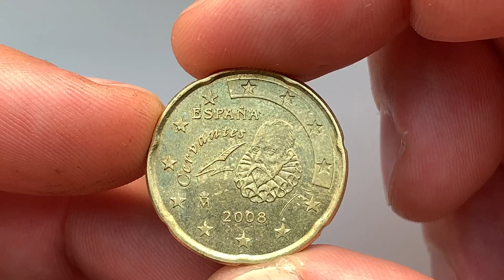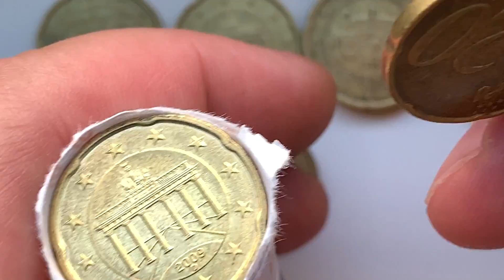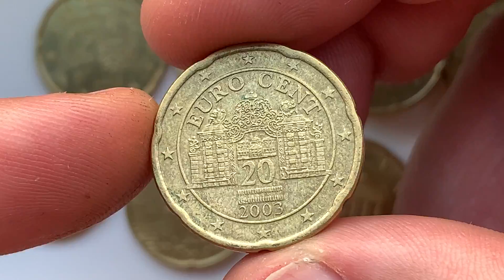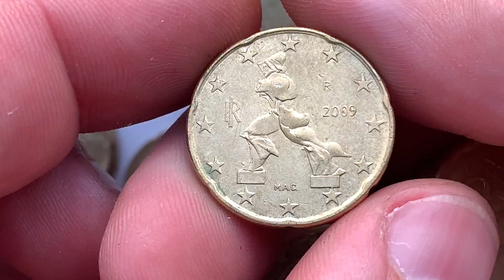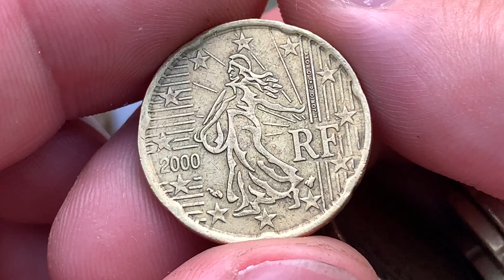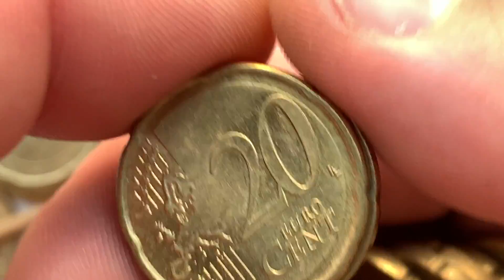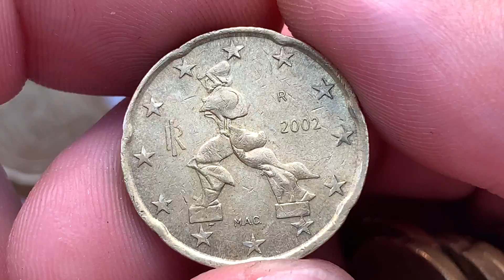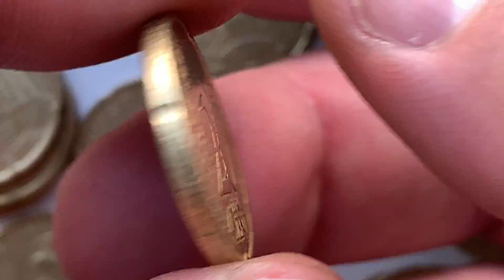20 cent Euro coins VIDEO